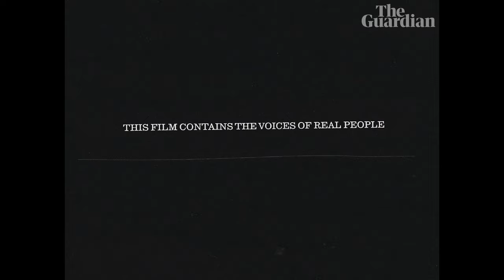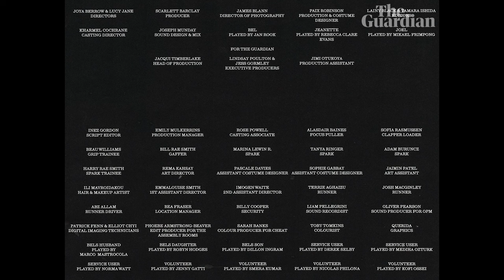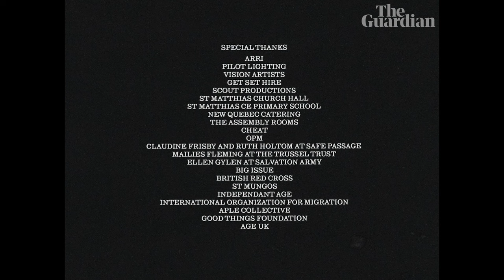Could you live without the internet? | The Digital Divide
Could you live without the internet? Doctors' appointments, travel directions, job applications, benefits forms, school scheduling and key services are today managed online.

While the UK government details its plans for a digital future to transform public services, one in seven Britons are forced to live without the internet. This film is voiced by three individuals experiencing digital exclusion, revealing how varied and complex the repercussions can be. Through enacted scenes from their lives, it makes visible the expanding digital divide – an issue too often unseen or ignored.